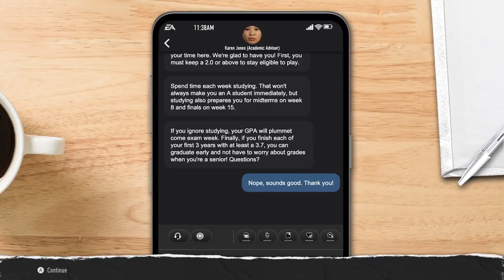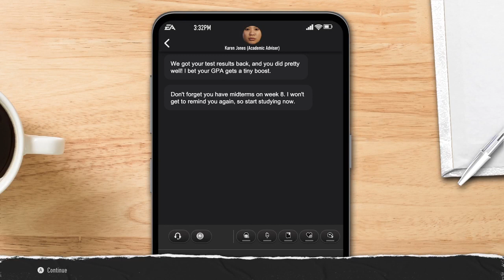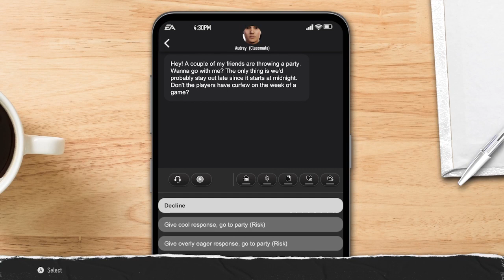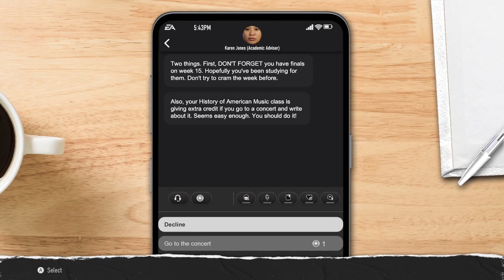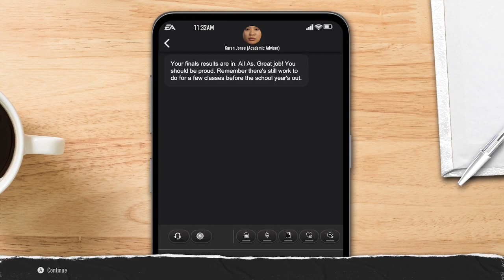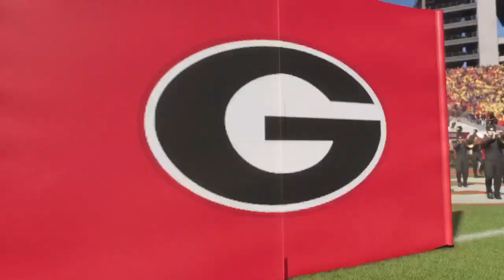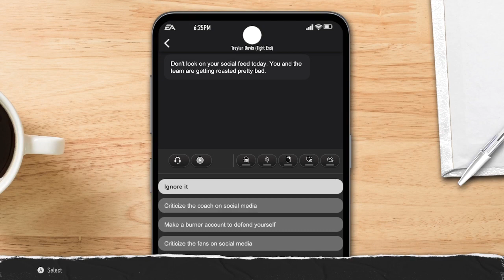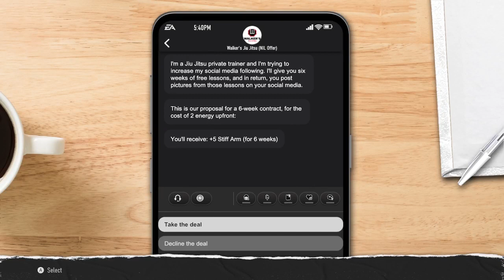College Football 25 | Road to Glory Part 1